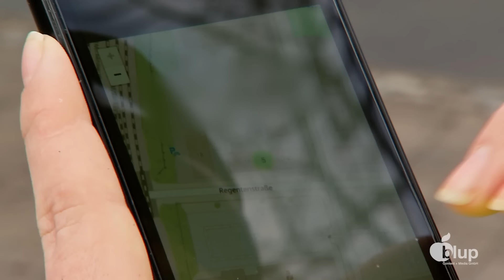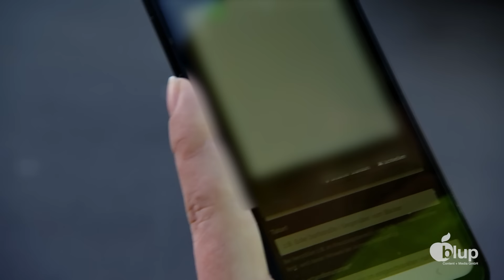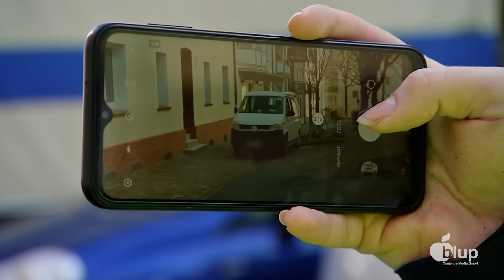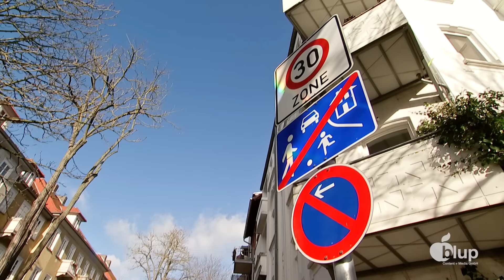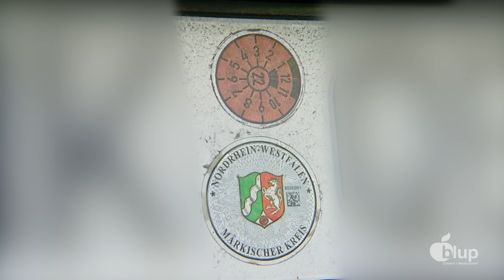'Der Anzeigenhauptmeister' - Auf Streife in Kassel mit der Polizfi | WE.TELL.STORIES.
Kein Entkommen für Falschparker: Niclas meldet in seiner Freizeit Verkehrssünder an das Ordnungsamt. Stets auf der Suche nach Autos im Halteverbot, abgelaufenen TÜV-Plaketten und fehlenden Parkscheiben reist der 18-Jährige mit seinem Fahrrad durch ganz Deutschland, um überall für Recht und Ordnung zu sorgen. Wir haben ihn bereits Anfang Februar in Kassel begleitet. Sein skurriles Hobby trifft häufig auf Unverständnis - doch Niclas sieht sich im Recht: Er ist der selbst ernannte "Anzeigenhauptmeister".